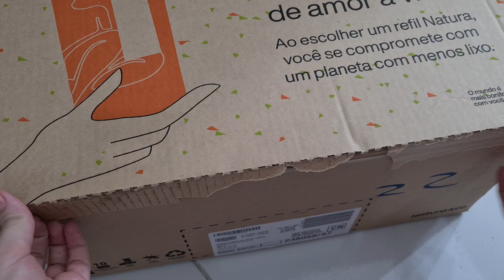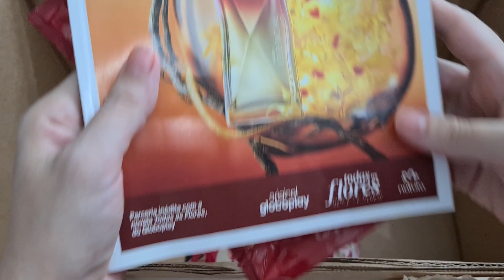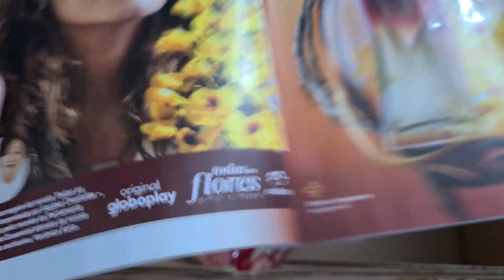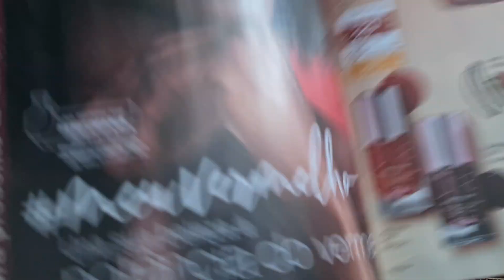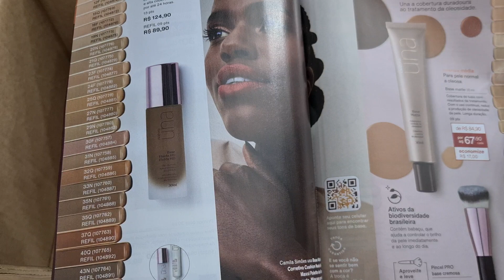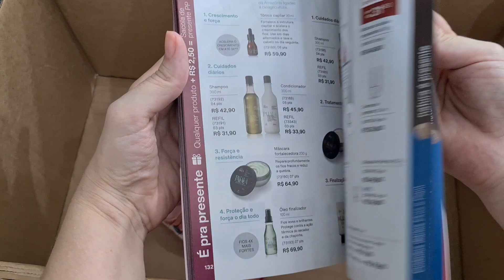Caixa Natura Ciclo 04